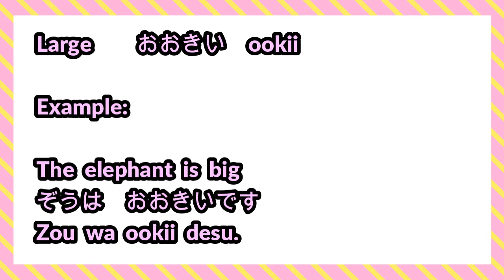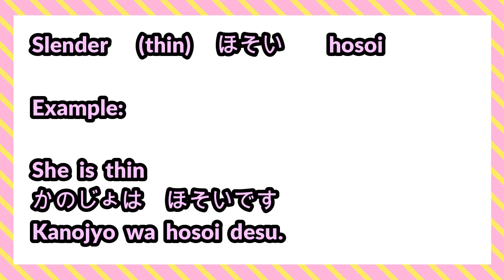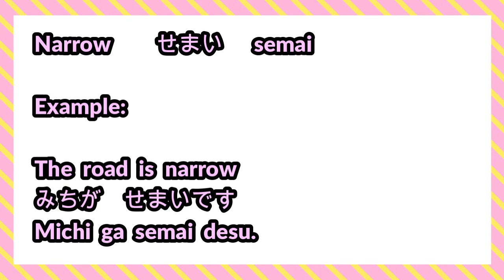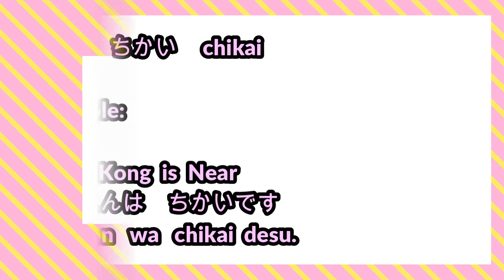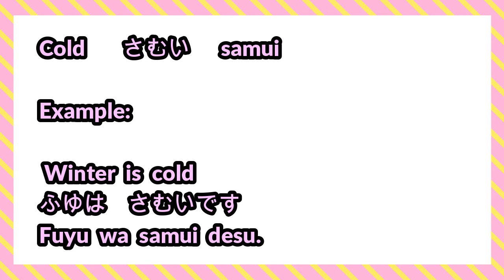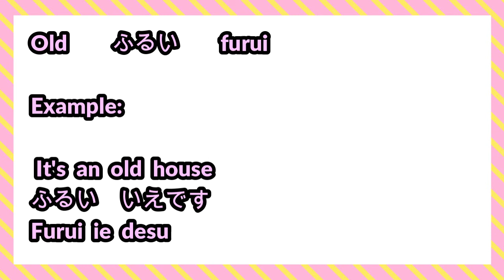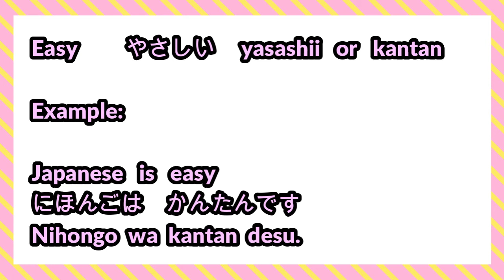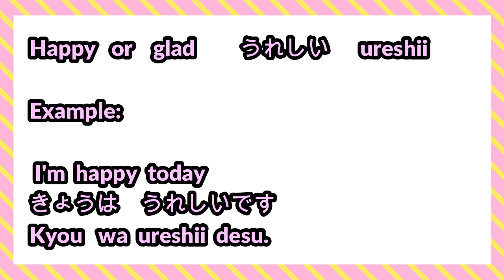How to Use Adjectives | Japanese Grammar Part 1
Konichiwa Mina san!! Here you will find a variety of videos showcasing Japan, If you are interested in learning Nihongo and more about  Japan you’ve come to the right channel, I’ll be sharing with you how to speak the language and so much more.
Doumo arigatou gozaimasu. :)